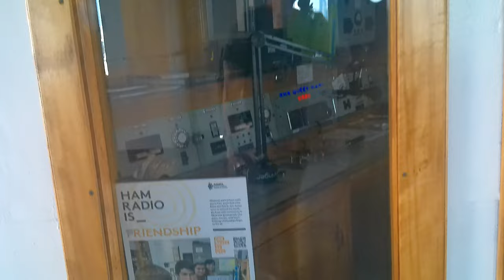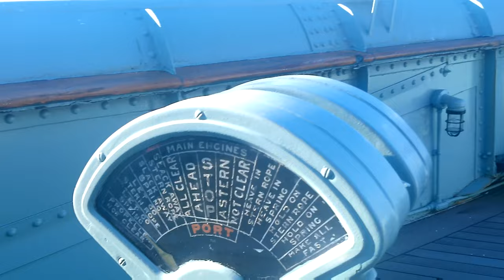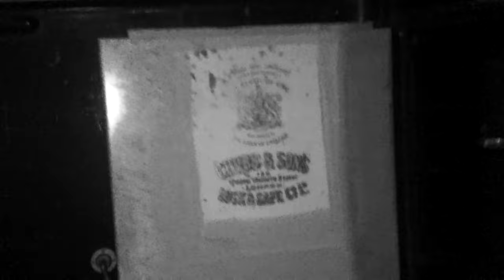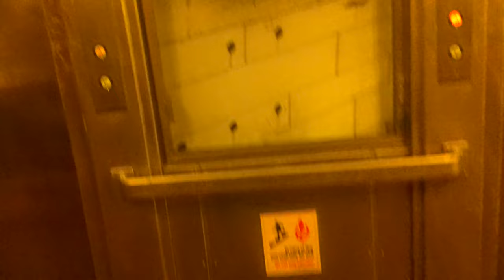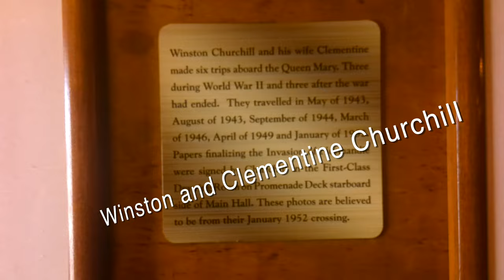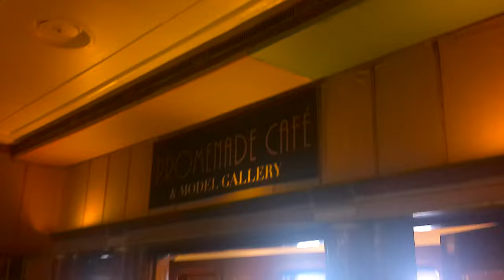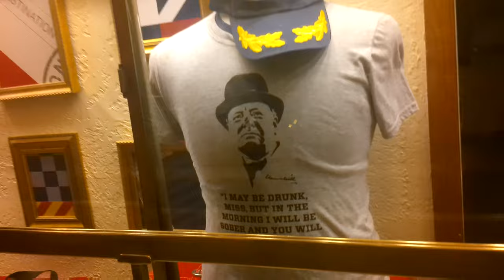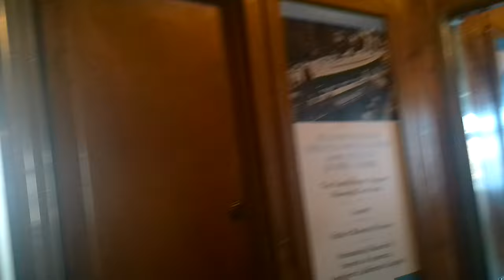Queen Mary 2023 Drone and tour of inside 4K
This is footage taken of the Queen Mary. This ship was the around the same size of the Titanic and a luxurious ship to be in for the upper class at the time. It was nice to experience this destination. You can book a night on the ship and or plan a wedding here. The rooms where the wedding would be held was large and cooled.

Music Credit
Wants of the flowers by Tchaikovsky
Funeral March by Chopin
Hungarian Rhapsody by Liszt